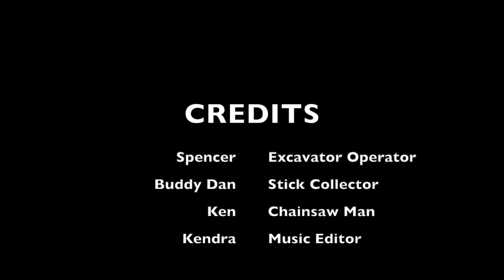Tree Removal with Komatsu PC27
Tree Removal with Komatsu PC27 on the side of a hill.